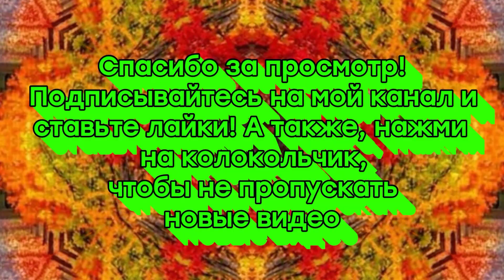Обращение к подписчикам + о медосмотре и о фонах НТВ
- Оформление телекомпаний НТВ и НТВ-Хит (Переиздание)